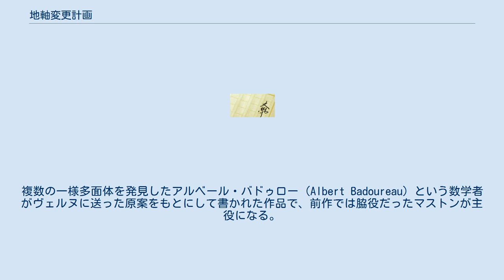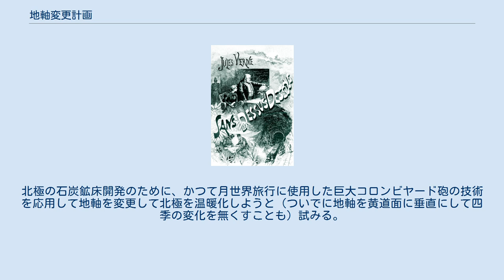地軸変更計画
ジュール・ヴェルヌの小説
『地軸変更計画』（ちじくへんこうけいかく、原題 仏: Sans dessus dessous ）は、1889年に刊行されたジュール・ヴェルヌのSF小説。
 ポールシフトを題材としており、『月世界旅行』の続編で併せて「大砲クラブもの」と呼ばれる。
複数の一様多面体を発見したアルベール・バドゥロー (Albert Badoureau) という数学者がヴェルヌに送った原案をもとにして書かれた作品で、前作では脇役だったマストンが主役になる。
従来のあらゆる火薬よりも遙かに強力な「メリ＝メロナイト」が登場する。
 なお、この世界は前述のように『月世界旅行』と同一世界観だが、同じヴェルヌ作品でも『ハテラス船長の冒険』については本文中の脚注で「北極点を目指した探検家のリストにハテラス船長がいないのは彼が架空の人物だから」と別世界であることが明記されている。
 19世紀末のアメリカで、北極圏の領有を目論む団体が設立される。
各国から競売のために様々な思惑を持った人物たちが集まる。
北極の石炭鉱床開発のために、かつて月世界旅行に使用した巨大コロンビヤード砲の技術を応用して地軸を変更して北極を温暖化しようと（ついでに地軸を黄道面に垂直にして四季の変化を無くすことも）試みる。